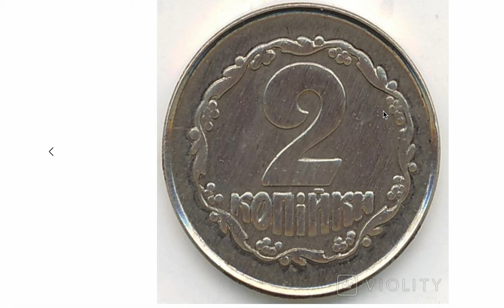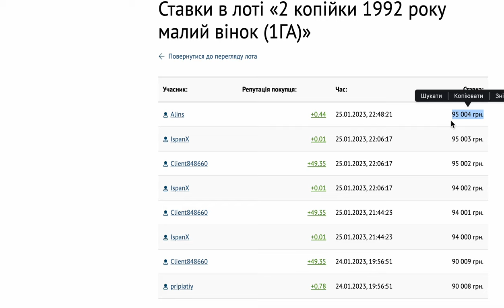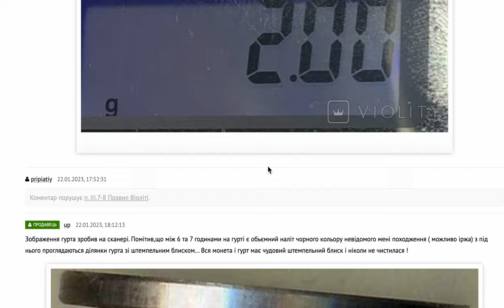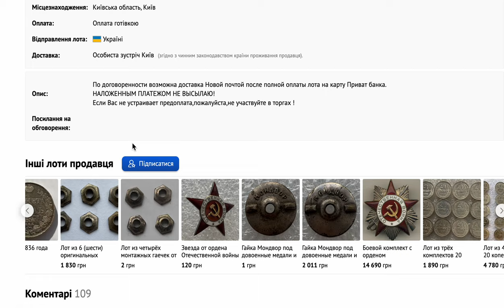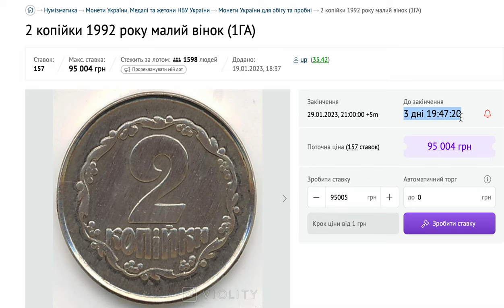Уже поставили 95 тысяч грн ЗА ОДНУ МОНЕТУ 2 коп 1992 года! Какая финальная цена?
Друзья, самая редкая и дорогая монета Украины уже на торгах.
Что думаете какая будет финальная цена монеты. 2 копеки 1992 года